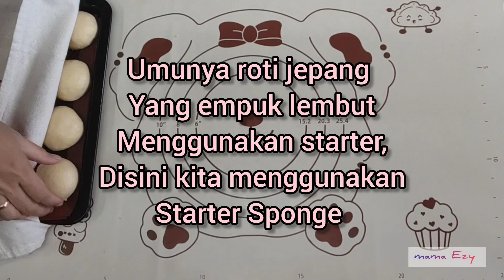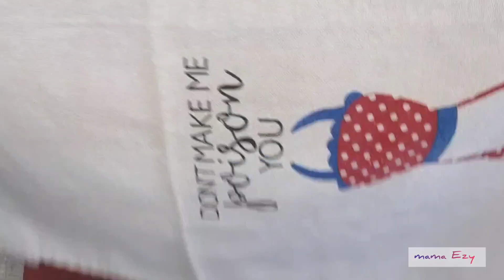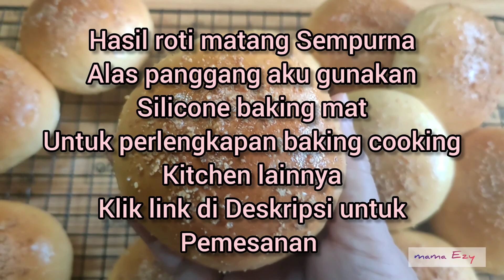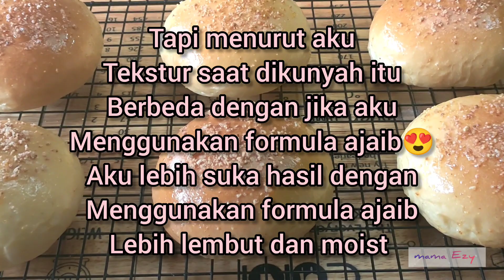METODE ROTI JEPANG DENGAN PENGEMPUK ALAMI/NOUGAT SWEET BREAD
roti empuk gembul tanpa bahan tambahan pengempuk dan pelembut.aku gunakan metode dalam pembuatan roti jepang pada umumnya

recipe
60g medium Pro flour
50ml water
3g instant yeast
5g granulated sugar
240g high pro flour
40g granulated sugar
90-100ml milk
1 egg
3g salt
30g butter/margarine

рецепт
60 г муки среднего размера Pro
50 мл воды
3 г быстродействующих дрожжей
5 г сахарного песка
240 г муки высшего сорта
40 г сахарного песка
90-100мл молока
1 яйцо
3 г соли
30 г сливочного масла/маргарина

resep
60gr terigu Pro sedang
50ml air
3gr ragi instan
5gr gula pasir
240gr terigu pro tinggi
40gr gula pasir
90-100ml air susu
1 telur
3gr garam
30gr butter/margarin